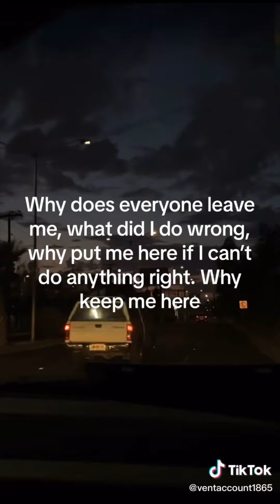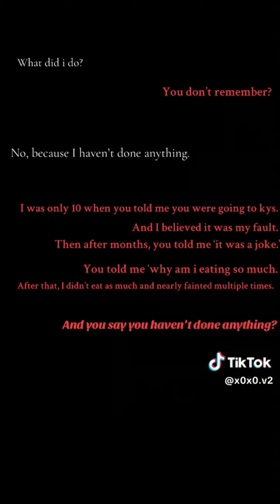Vent Tiktok Compilation #88